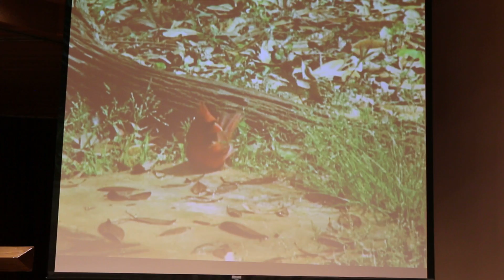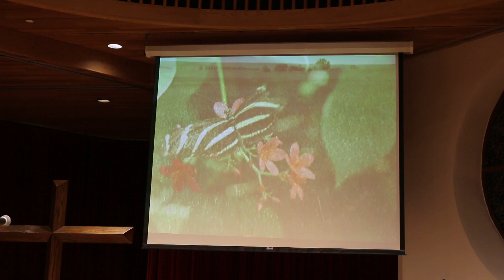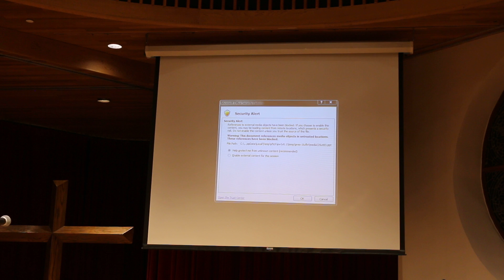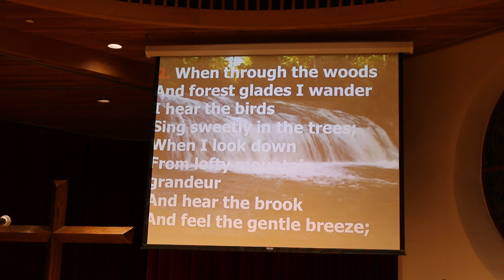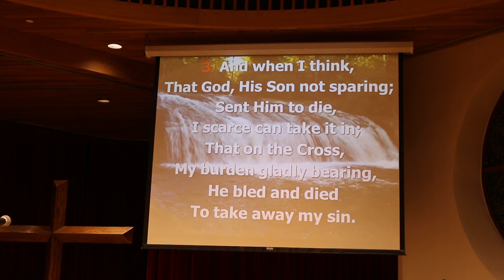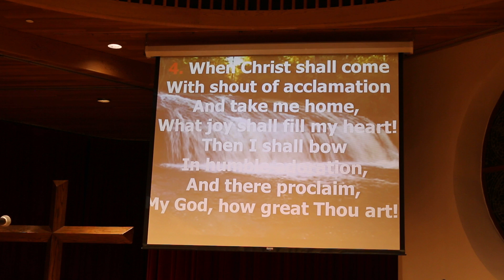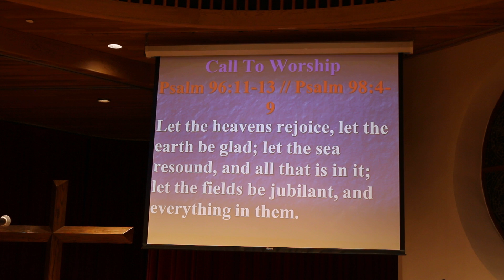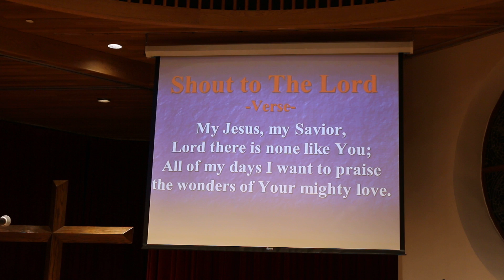Edens Elveus 10-30-2015i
Edens Elveus, Bth, M.Div, Ph.D.Candidate in Hebrew at Claremont Graduate School